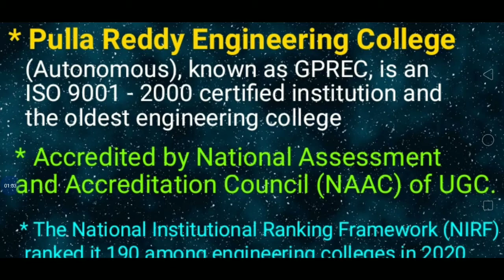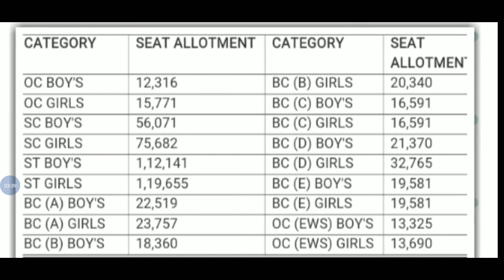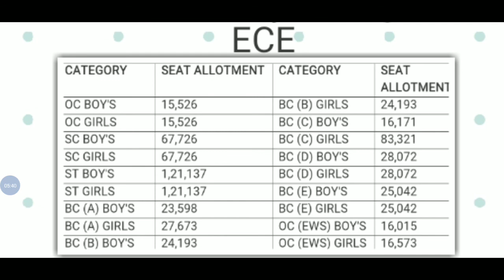PULLAREDDY ENGINEERING COLLEGE AP EAMCET SEAT ALLOTMENT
Education news